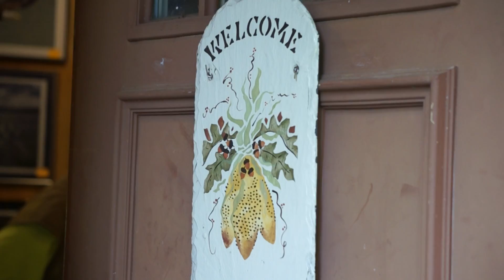The Photo Gallery